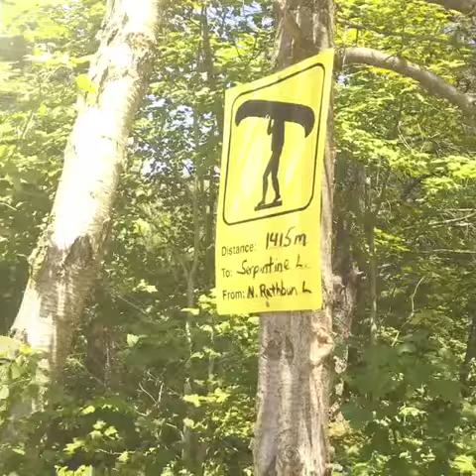New Canadians Kawartha Adventure - 2017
We were joined by 16 clients of The New Canadians Centre this July for a weekend camping adventure around the Serpentine Lake Loop in the Kawartha Highlands Provincial Park.  We enjoyed canoeing, portaging, swimming, hiking, bonfires, music, star-gazing and more outdoor fun and games.

This rugged route included one of the largest portages in the park (1400+m), and provided a very good opportunity to learn about Canadian style camping and outdoor adventure, for some folks who had never been camping or canoeing before.

Folks hailed from India, Syria and Canada, so we had a chance to share our natural and cultural heritage.

This free adventure was made possible by The Land, PTBO Explores, Kevin Callan The Happy Camper and the Canoe & Paddle Pub.